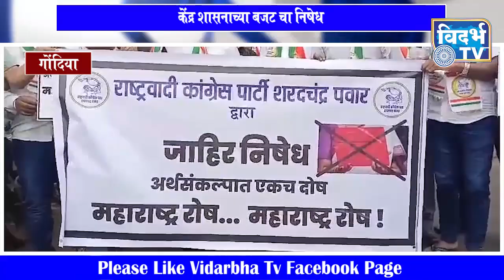गोंदिया - केंद्र शासनाच्या बजट चा निषेध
महाराष्ट्रातील जनतेने लोकसभेमध्ये मोदी सरकारला अपयश दिला त्याच्या बदला घेण्यात आल्याच्या केला आरोप